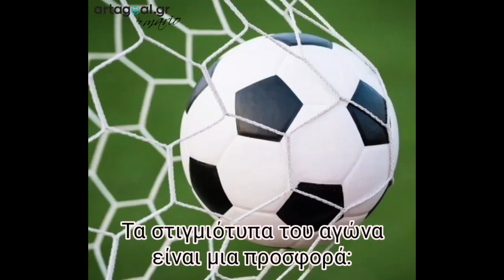Παναγροτικός Αγ. Σπυρίδωνα - ΑΕ Ξηροβουνίου 2-4 (HL)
13η αγωνιστική Α' ΕΠΣΑ
22/1/2022